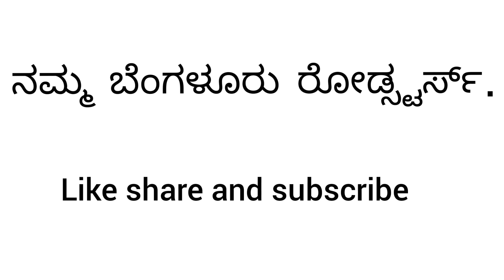Suzuki access 2023 Topspeed run